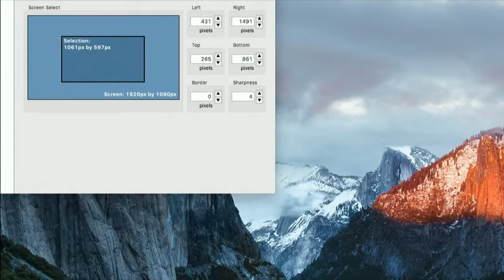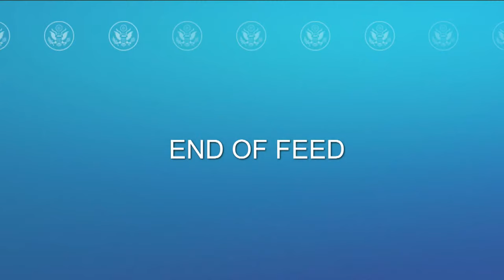Secretary Blinken participates in a virtual conversation “Pressing for Equality"- 1:00 PM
Secretary Antony J. Blinken participates in a virtual conversation with journalist Jonathan Capehart on “Pressing for Equality: Engaging on LGBTQI Issues Around the World”, from the Department of State.

0:00 Livestream preview
1:14:42 Atlantic Council Front Page - Pride Edition
1:15:32 Jonathan Capehart introduces Secretary Blinken
1:18:02 Secretary Blinken delivers opening remarks
1:22:43 Secretary Blinken and Mr. Capehart on LGBTQI Issues